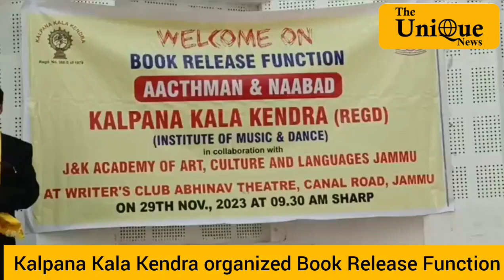Kalpana Kala Kendra organized Book Release Function